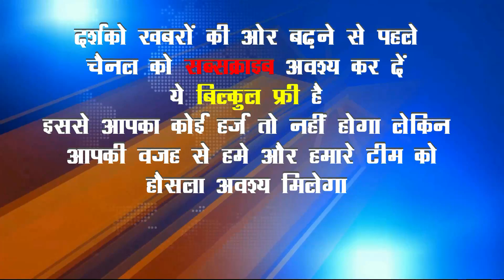भूकंप के तीन झटकों से दहला पूरा देश